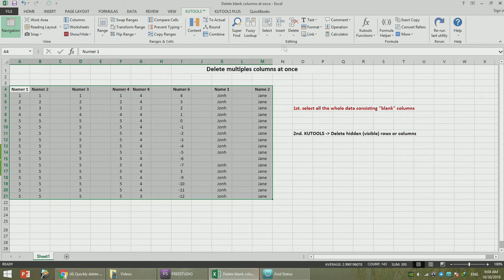How to delete multiple columns at once